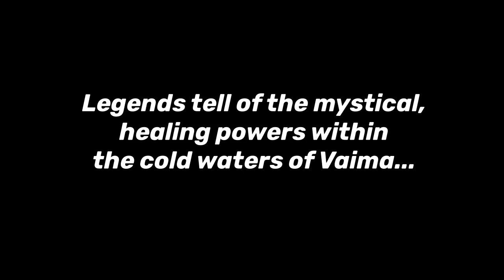W32A22 Nagisa Takizawa winner - Excellence category -second position Heiva Digital 2020.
Nagisa was  one of our very best contestants last year. We hope she will joins the Heiva  Digital Hope challenge in November.